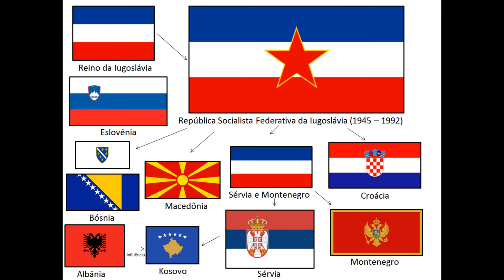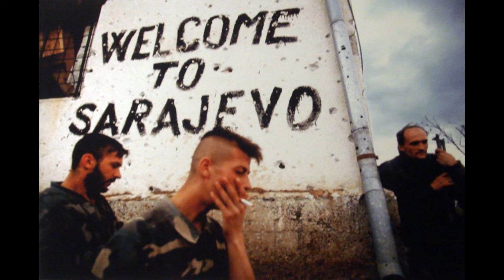Terra de Ninguém / Guerra da Bósnia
Falar sobre a Iugoslávia sempre fica um ar de dúvida em meio à sua criação, crise e desmembramento. Para entender este processo, vamos falar deste filme vencedor de Oscar de Melhor Filme Estrangeiro e dar um olhar mais aprofundado para a Guerra da Bósnia.
Você também acha a Iugoslávia uma grande confusão para entender? Então vem comigo para tirar todas estas dúvidas!

TERRA DE NINGUÉM (Ničija Zemlja)
2001, de Danis Tanovic